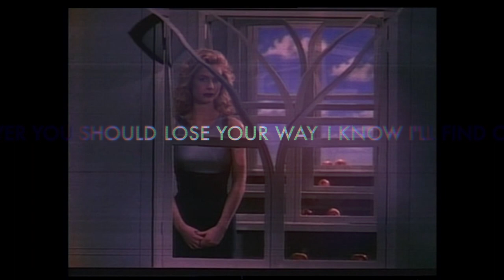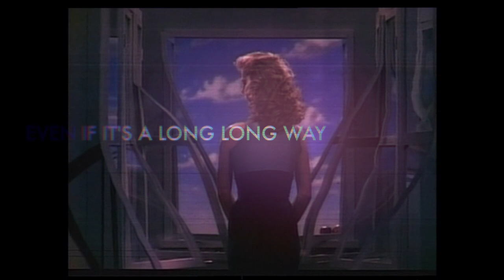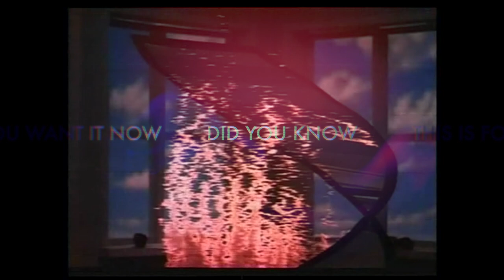Child Actor - Forever (Lyric Video)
Lyric video for the song "Forever" from Child Actor's Never Die LP.